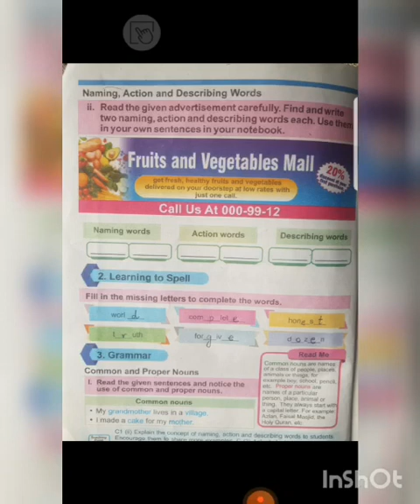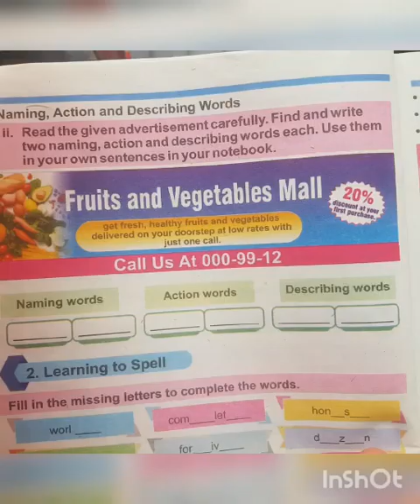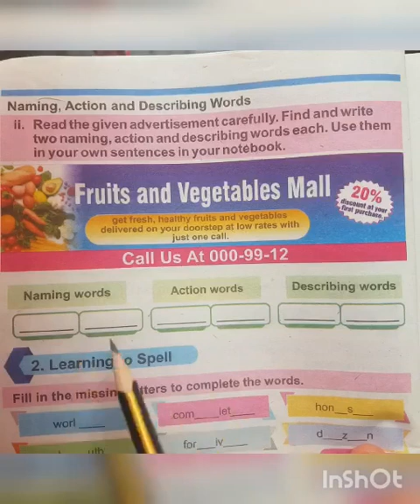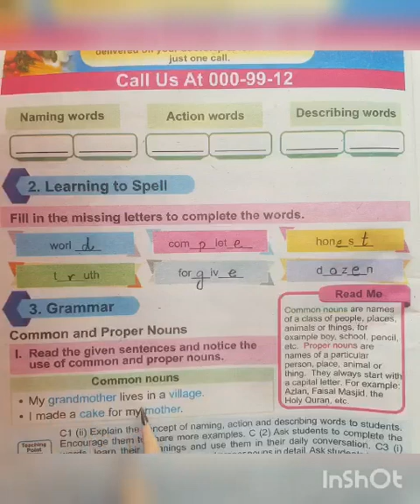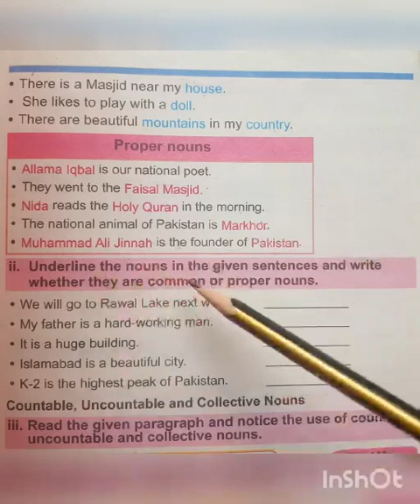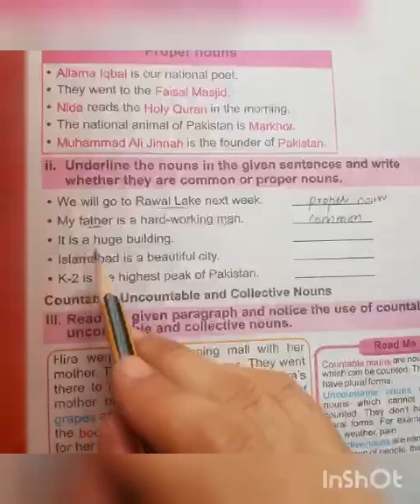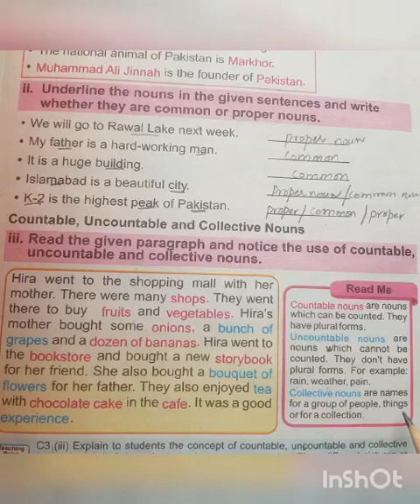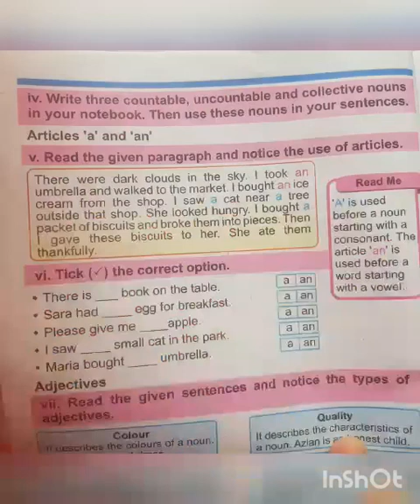Chapter 1: Patience